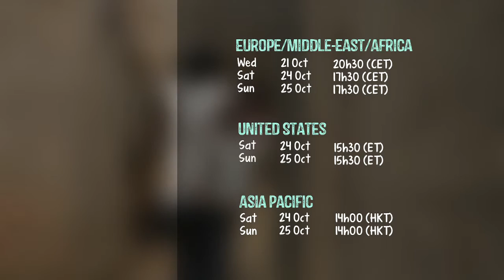'It's Africa's Time' Season 3 Episode 3 - Promo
Join IT’S AFRICA’S TIME as we meet a leading Angolan doctor and medical thought leader, a young mother, a nun at a mission clinic, and Shalina employees and executives to see how the private sector can do great business while transforming the healthcare landscape of a nation through the sustainable provision of WHO compliant affordable medicines, impacting each of their lives, the communities around them and the country as a whole.